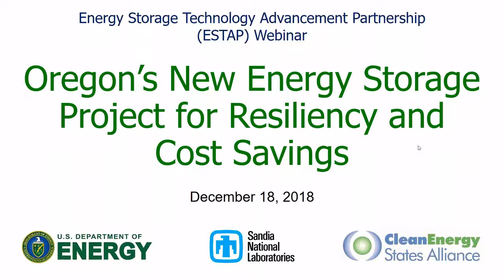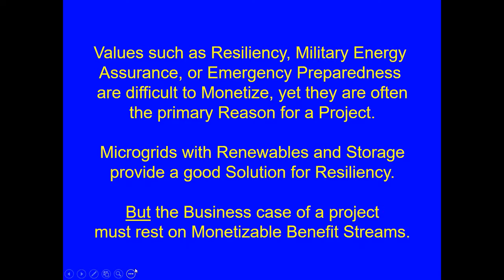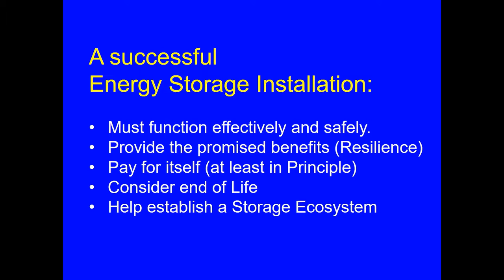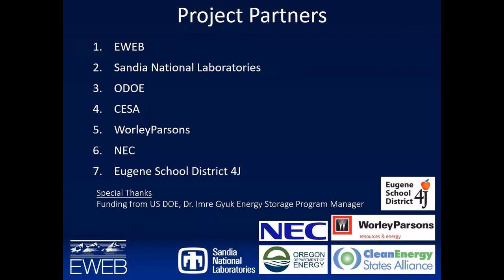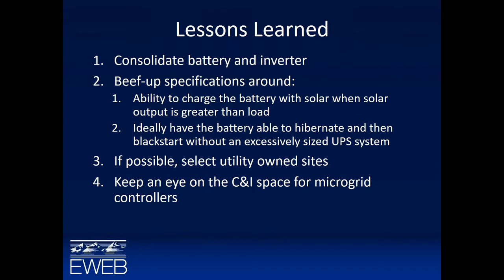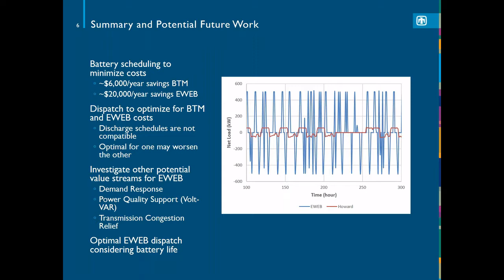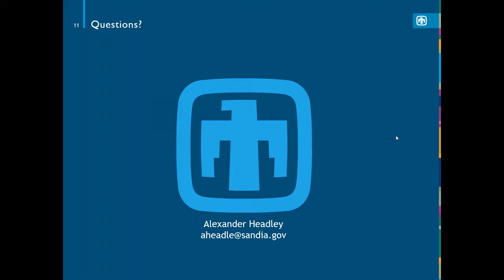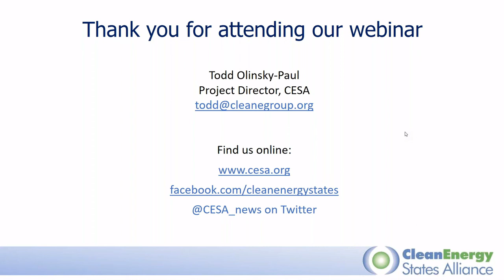Oregon’s New Energy Storage Project for Resiliency and Cost Savings (12.18.2018)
A new energy storage project in Eugene, Oregon will provide backup power for emergency services, as well as cost savings and electricity services to the municipal utility (Eugene Water and Electric Board). This webinar summarized the project and explored technical and economic issues that have arisen during development. The project is important because it will further understanding of how energy storage can participate in energy markets in the Pacific Northwest. The project is jointly supported by U.S. DOE Office of Electricity, Sandia National Laboratories, and Oregon Department of Energy.

Speakers:
- Dr. Imre Gyuk, U.S. DOE-OE
- Robert Del Mar, Oregon Department of Energy
- Matt Ibaraki, Eugene Water and Electric Board
- Phil Fischer, NEC Energy Solutions
- Alex Headley, Sandia National Laboratories
- Dan Borneo, Sandia National Laboratories
- Todd Olinsky-Paul, Clean Energy States Alliance (moderator)

This webinar was a presentation of the Energy Storage Technology Advancement Partnership (ESTAP). ESTAP is a federal-state funding and information sharing project that aims to accelerate the deployment of electrical energy storage technologies in the U.S. ESTAP is funded by the U.S. Department of Energy Office of Electricity, managed by Sandia National Laboratories, and administered by the Clean Energy States Alliance.